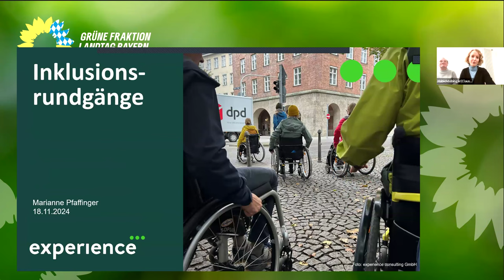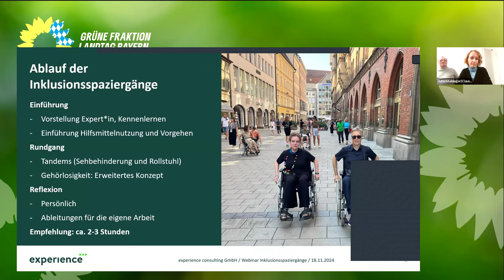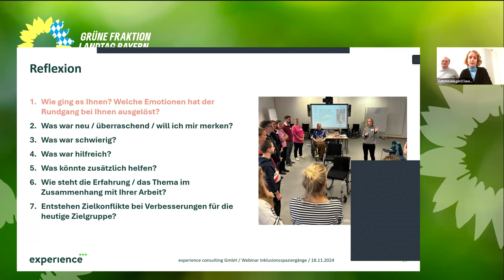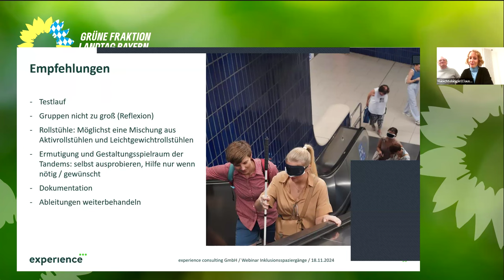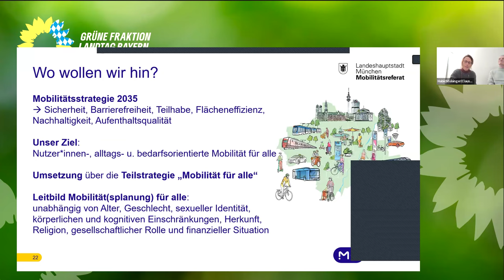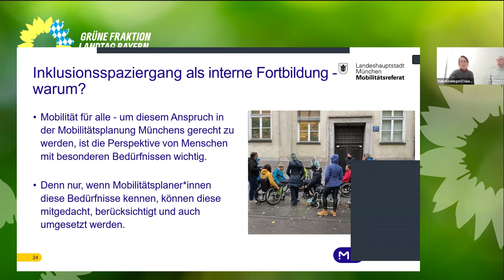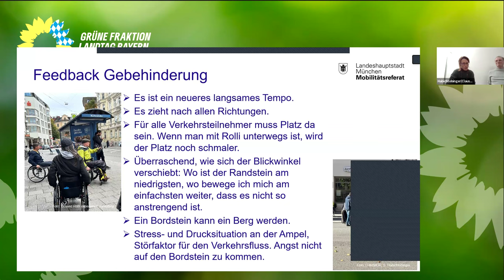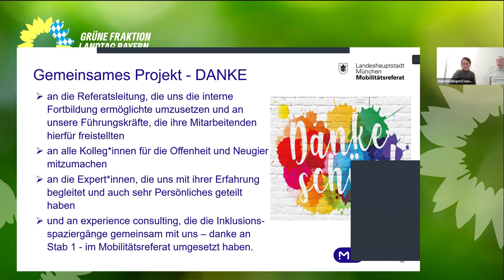Barrierefrei vor Ort/Inklusive Spaziergänge – Webinar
Das Format des „inklusiven Spaziergangs“ kann das Bewusstsein für Barrieren und den Abbau von Barrieren exemplarisch fördern. Die Teilnahme an den Spaziergängen kann für alle ein Gewinn sein, die Erfahrungen können in konkreten Maßnahmen für die Kommunen vor Ort führen, sei es in Angeboten für Menschen mit Behinderungen oder auch Abbau von Barrieren im Verkehr und im öffentlichen Raum.

Begrüßung und Einleitung Dr. Markus Büchler, MdL 00:00
Input von Marianne Pfaffinger 02:54
Input von Bernhard Claus 13:35
Input von Stefanie Habichtobinger 17:23
Diskussion und Antworten auf Fragen der Teilnehmer*innen 31:30

Im Jahr 2008 wurde die UN-Behindertenrechtskonvention in Deutschland ratifiziert. Damit haben wir uns dem Ziel der Inklusion verpflichtet. Es ist das Ziel, in allen Lebensbereichen Barrieren abzubauen und zu vermeiden. Produkte, Gebäude, Dienstleistungen sind so zu gestalten, dass sie von möglichst allen Menschen mit und ohne Behinderung ohne fremde Hilfe selbstbestimmt genutzt werden können.

Wie können wir Barrieren abbauen oder gar nicht erst errichten? Wie funktioniert ein „inklusiver Spaziergang“? Wie können wir uns den Anforderungen der UN-Behindertenrechtskonvention endlich annähern? Wie kann die Landespolitik die Kommunen unterstützen, welche parlamentarischen Möglichkeiten bieten sich an?

Dies diskutierten am Montag, 18. November 2024 online im Webinar @GrueneFraktionBayern mit Dr. Markus Büchler, MdL:

Marianne Pfaffinger, Experience Consulting
Stefanie Habichtobinger, Mobilitätsreferat der Landeshauptstadt München, „Mobilität für alle“
Bernhard Claus, Behindertenbeirat der Landeshauptstadt München, Facharbeitskreis Mobilität und Ansprechpartner Barrierefreiheit BBSB

Antworten auf diese und weitere Fragen der Zuhörer*innen können hier im Mitschnitt nachgesehen werden.